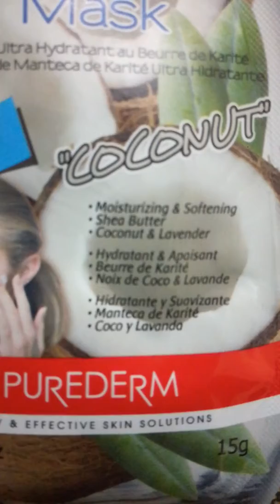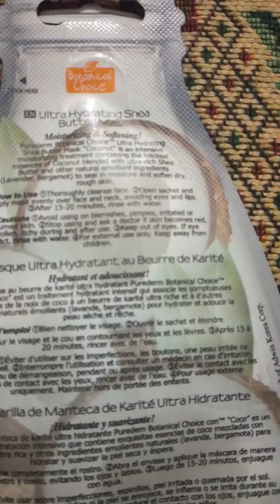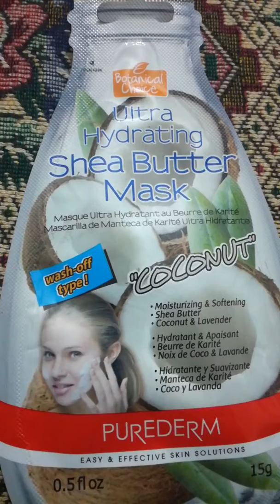Best hydrating mask in winter/face mask reviews